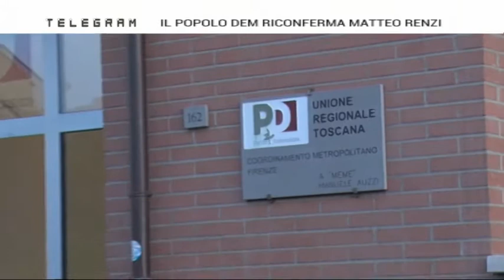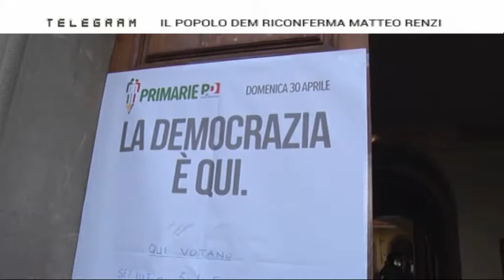TELEGRAM Martedì 02.05.2017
TELEGRAM 02 Maggio 2017